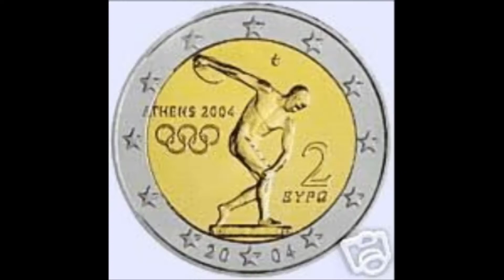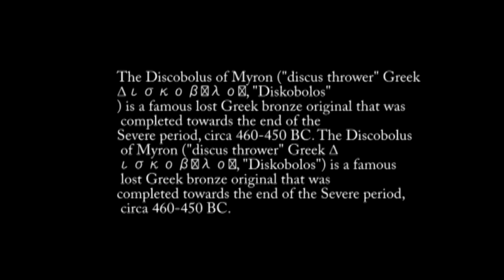Discobolus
The Discobolus of Myron ("discus thrower" Greek
Δισκοβόλος, "Diskobolos") is a famous lost Greek bronze original that
was completed towards the end of the Severe period, circa 460-450 BC.